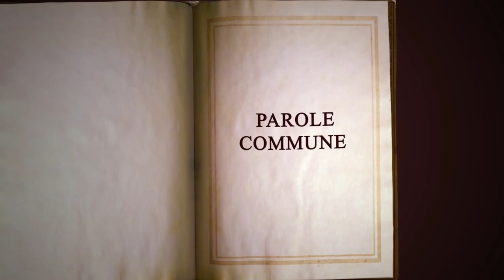Quelle définition de Dieu pour les trois religions monothéistes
Quelle définition de Dieu pour les trois religions monothéistes. Que représente l'avènement de Jésus? Tels sont les deux thèmes de l'émission Parole commune avec le rabbin Gabriel Hagai,  le père Philippe Antoine et  Djelloul Seddiki, directeur de l'Institut de Théologie El Ghazali de la Grande Mosquée de Paris.